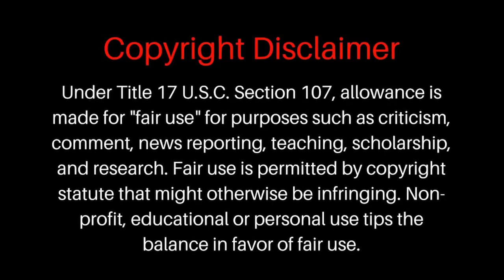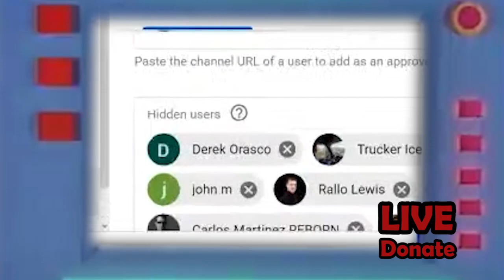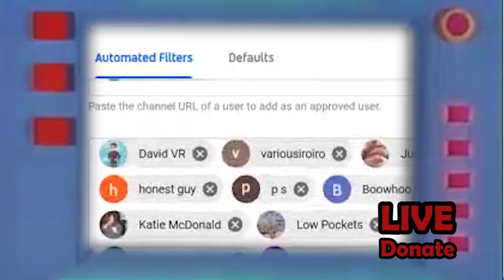WTF: Troll Accounts (N11) Network126, B4T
Network 126, Network 126